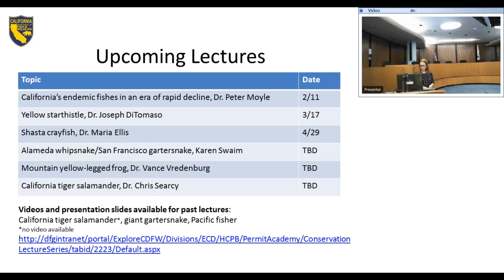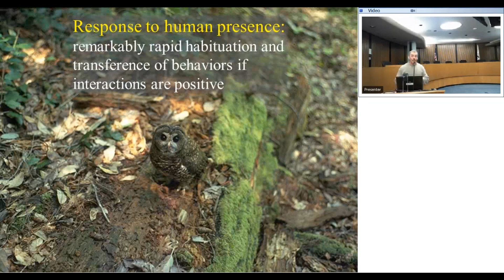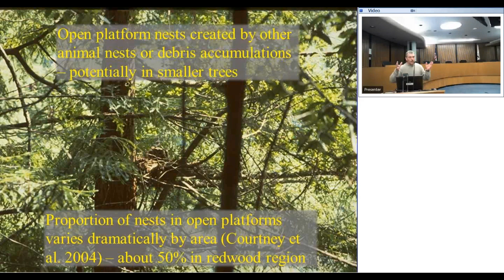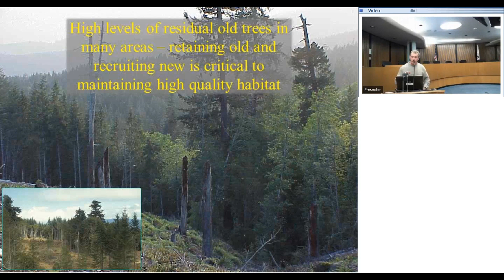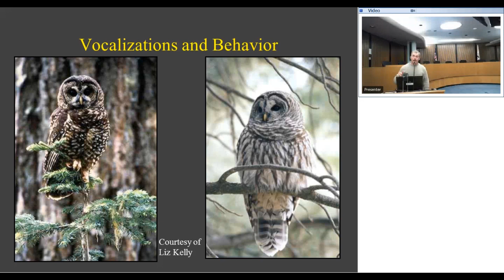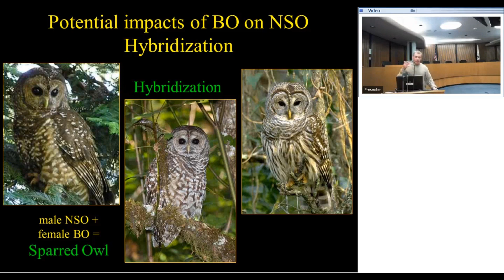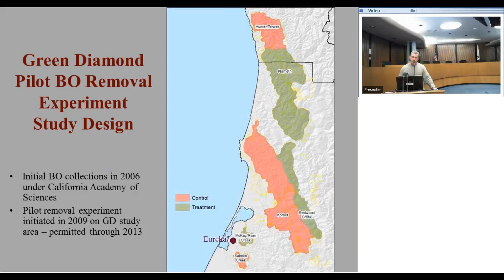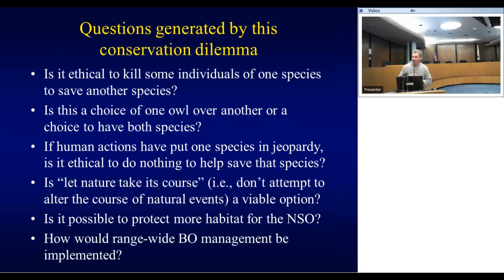Northern Spotted Owl presented by Lowell Diller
Dr. Diller is the senior biologist at Green Diamond Resources Company and an Adjunct Professor at Humboldt State University. He has worked for the last 23 years conducting research and monitoring focused on the development and implementation of habitat conservation plans (HCP) on private timberlands. In this presenation, Dr. Diller discusses the ecology of northern spotted owls and their interaction with barred owls.